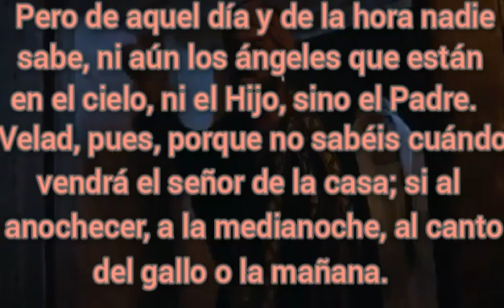Marcos capítulo 13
# Rpsp Reavivados por su palabra lee la Biblia todos los días y medita en su palabra.
Video para compartir, descargar y subir al estado.
te invitamos a unirte a nuestro grupo de telegram. aquí el enlace